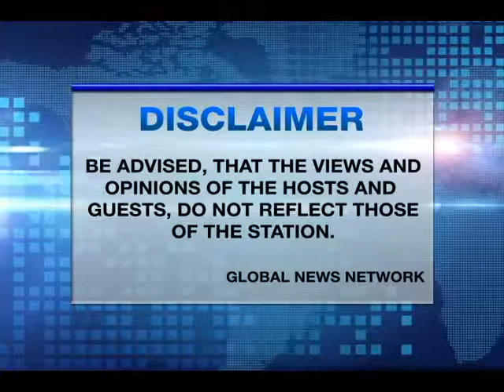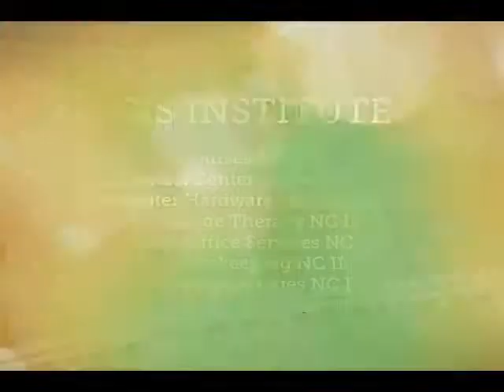FYI JULY 07 2014 PART1 with Hon. Jose Ferdinand M. Roxas II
Topic: Philippine Charity Sweepstakes Office